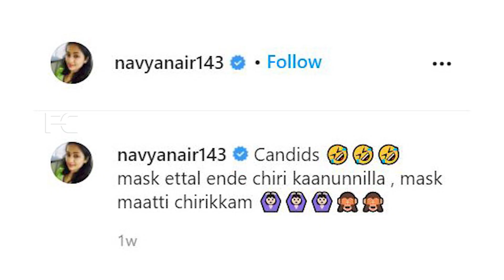ചിരിക്കുന്നത് കാണുന്നില്ല മാസ്ക് മാറ്റി നന്നായി ചിരിച്ച് കൊടുത്ത് നവ്യാനായർ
Watch ചിരിക്കുന്നത് കാണുന്നില്ല മാസ്ക് മാറ്റി നന്നായി ചിരിച്ച് കൊടുത്ത് നവ്യാനായർ